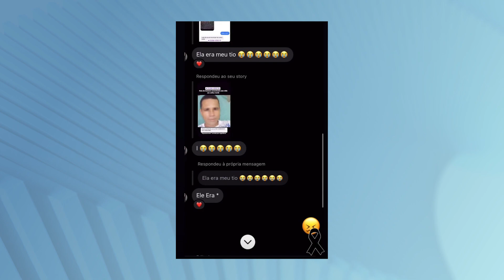HOMEM É MORTO POSSIVELMENTE A PAULADAS PRÓXIMO A COLINA VERDE